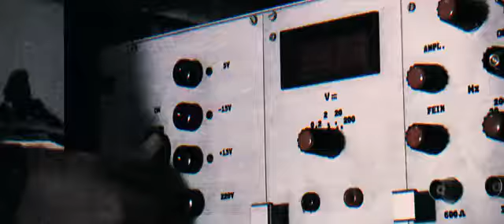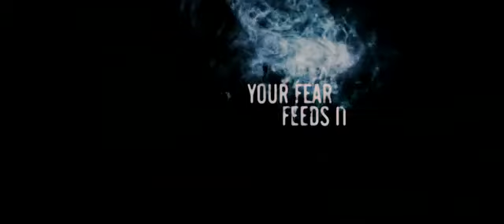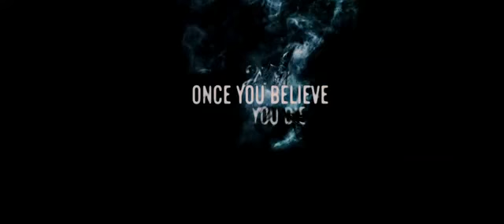The Apparition Movie Trailer 2012 - Official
When frightening events start to occur in their home, young couple Kelly (Ashley Greene) and Ben (Sebastian Stan) discover they are being haunted by a presence that was accidentally conjured during a university parapsychology experiment. The horrifying apparition feeds on their fear and torments them no matter where they try to run. Their last hope is an expert in the supernatural (Tom Felton), but even with his help they may already be too late to save themselves from this terrifying force...